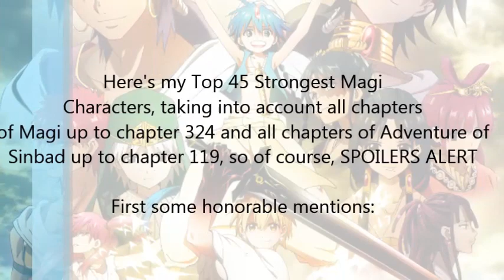Top 45 Strongest Magi Characters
I am going to going on a hiatus for several reasons, mainly being busy and my TK video getting a claim, I apologize and will try to get back into uploading videos as soon as I can